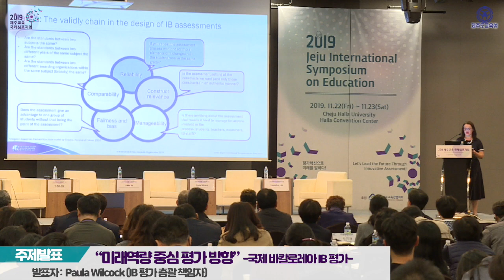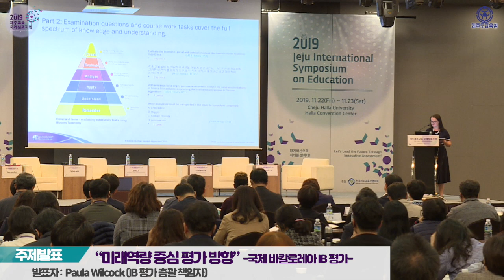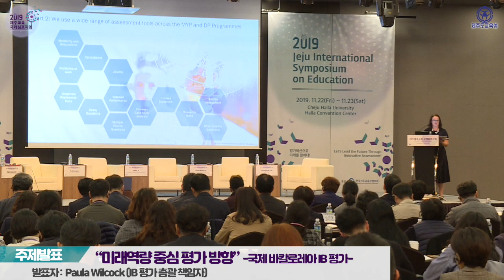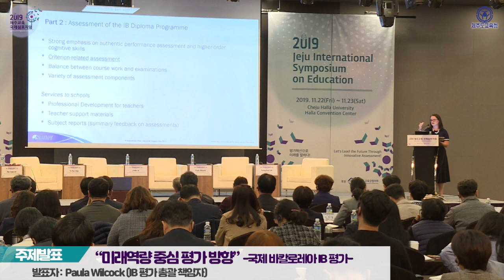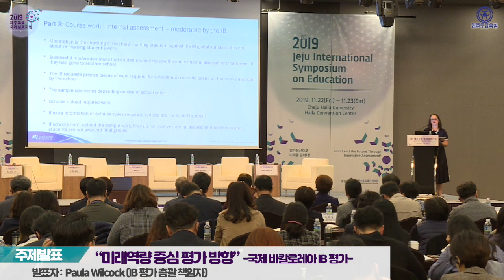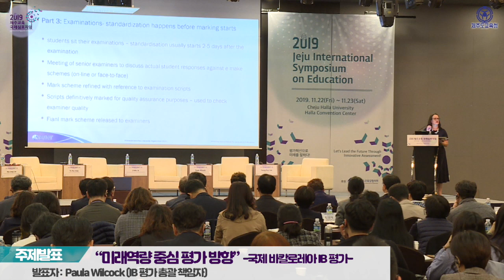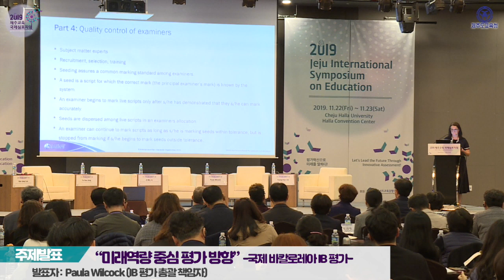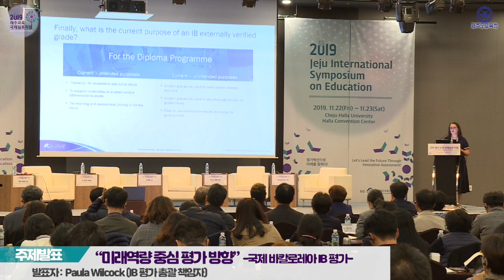"국제 바칼로레아 IB 평가" 주제발표 : Paula Wilcock (IB 평가 총괄책임자) _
-2019 제주교육 국제심포지엄-
주제발표 : "미래역량 중심 평가 방향" ( 국제 바칼로레아 IB 평가)
발표자 : Paula Wilcock ( IB 평가 총괄책임자 )
일시 : 2019년 11월 22일(금) ~ 11월 23일(토)
장소 : 제주한라대학교 한라컨벤션센터